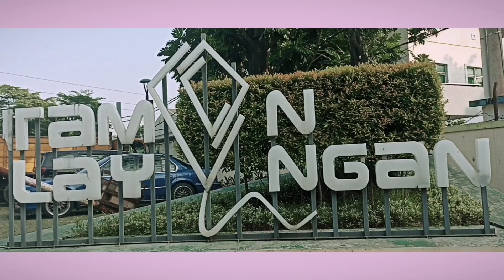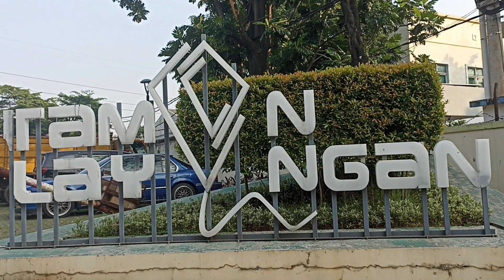"TAMAN LAYANGAN" 🏙🌄 YANG ASRI & HIJAU, UNTUK BERMAIN LAYANGAN, OLAHRAGA DSB DI CIRACAS, JAK - TIM.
" Taman Layangan " berada di tengah pemukiman yang padat, di Ciracas Jaktim, sangat luas, hijau, asri, indah & bersih, untuk sarana olahraga juga bermain layangan, yuk  ... ikuti keseruannya, terima kasih.